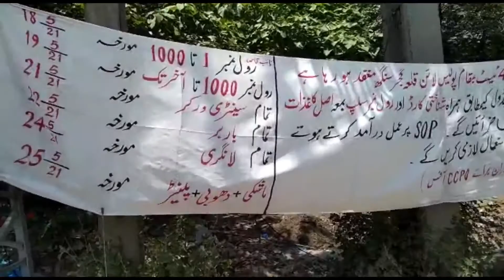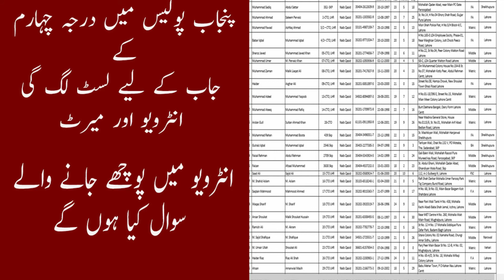Punjab Police Merit list | Punjab Police Interview M Pouchy Jany Waly Question | Interview Tips